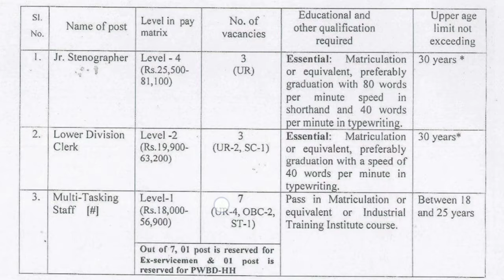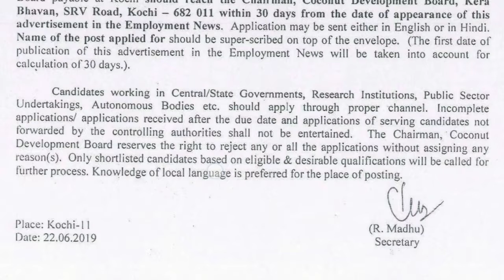Govt job 10th Qualification || Coconut Department Board Notification